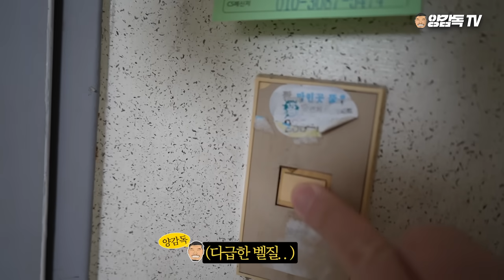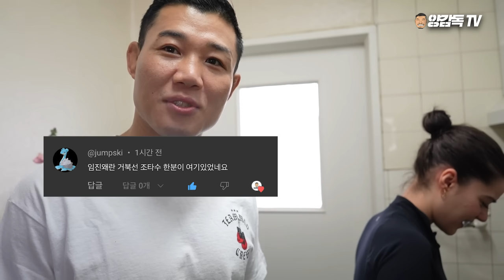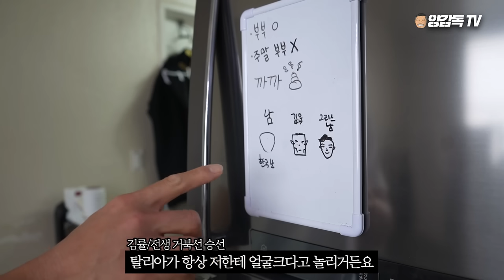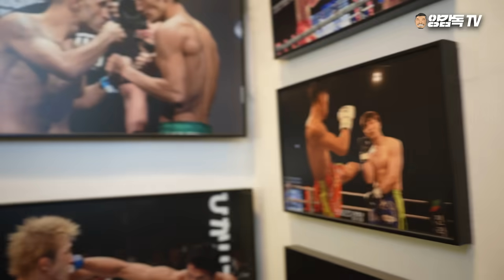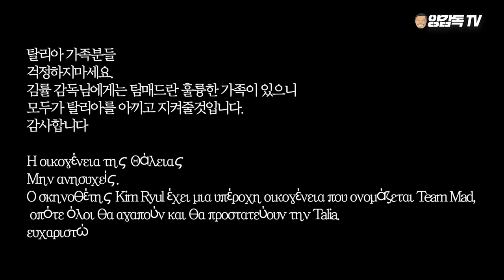월세 30만원 집에서 12살 많은 한국인 매일 밥해주는 미녀 변호사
한국 40대 남자가 그리스 여자와 결혼을?!
그것도 백인 여성을?!
그것도 백인 변호사 여성을?
근데 결혼햇는데 심지어 요리를 잘해?
그럼 부잔가?

아니 월세 30만원?!
이거 어떻게 된 일일까요?!
전생에 무슨 나라를 구한걸까요?!
함께보시죠!